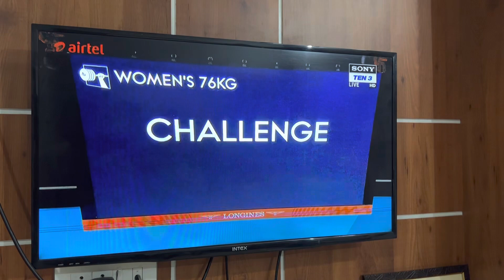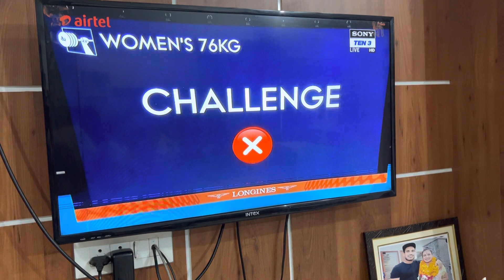मीराबाई ने दिलाया भारत को गोल्ड 🥇बधाईहो मीराबाई#mirabhaichanu